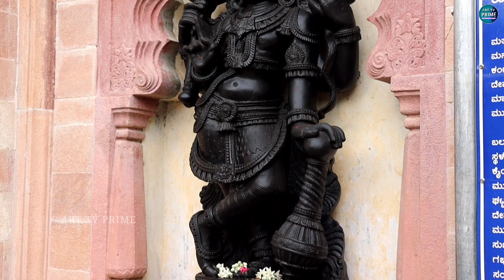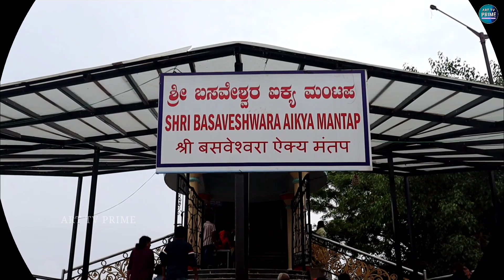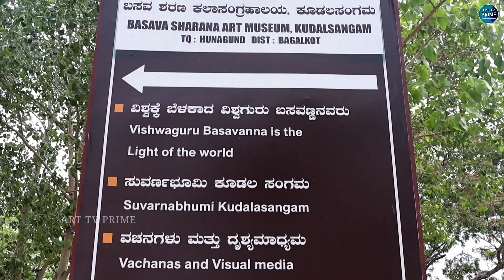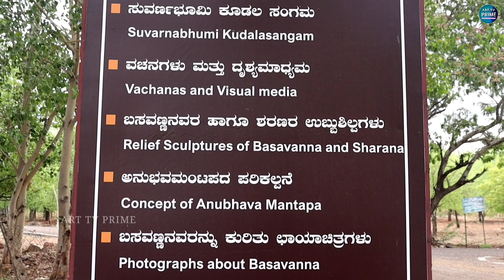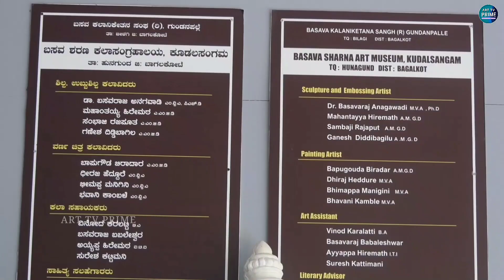Basava Sharana Art Museum Kudalsangam | ಬಸವ ಶರಣ ಕಲಾ ಸಂಗ್ರಹಾಲಯ | Cement Sculptures | 3D sculptures